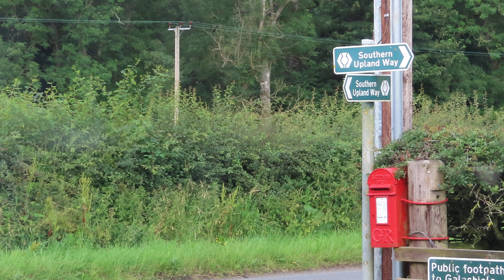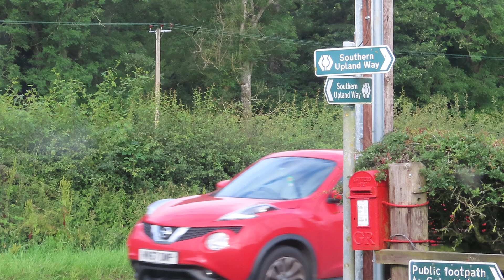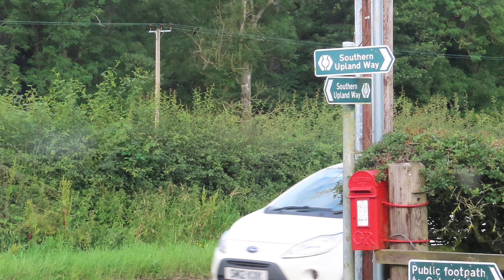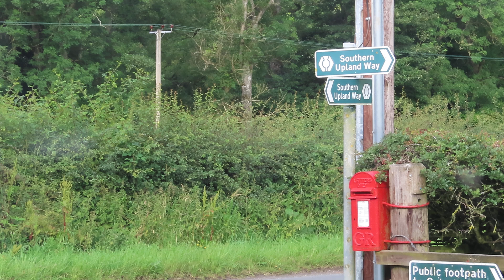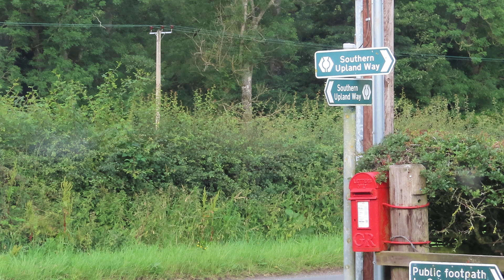Radio News Scottish Borders 24-7-2024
BBC Radio Scotland FM